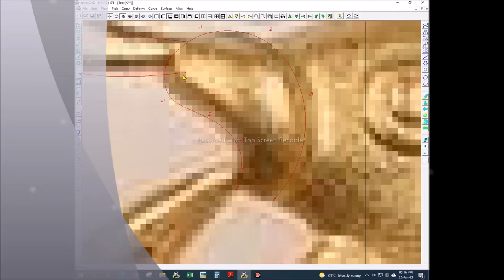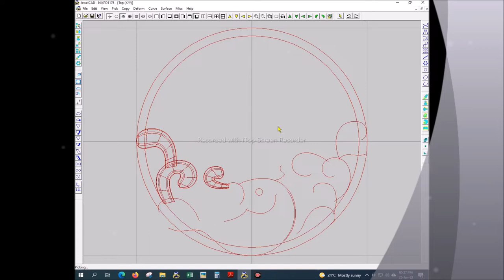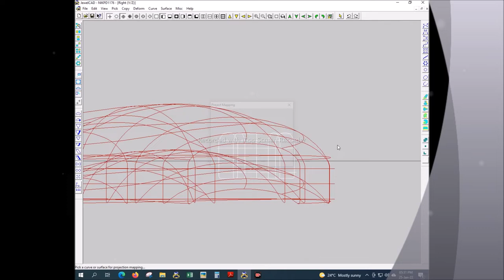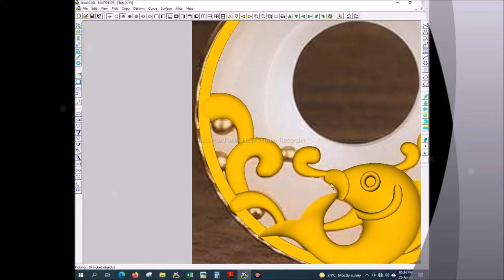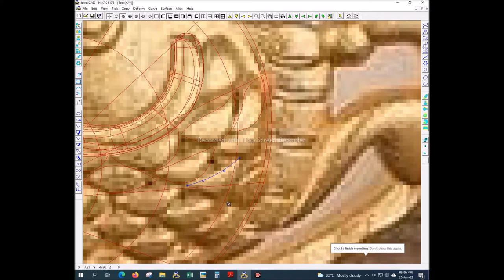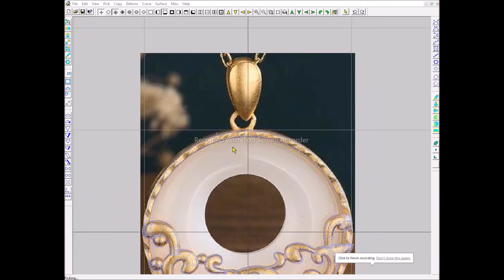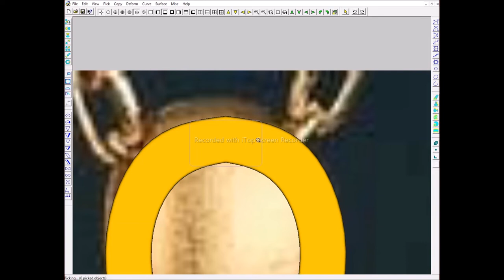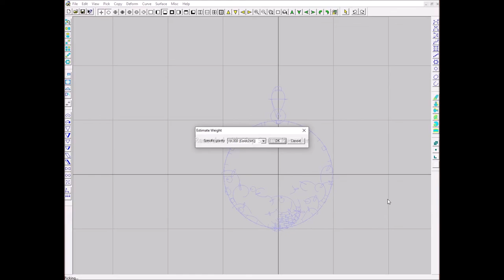fish pendant designs in gold |Gold fish pendants | gold jewellery | luxury jewellery designs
How do you make a pendant at home?
How do you make your own pendant?
How do you make jewelry pendants?
How do you make a metal pendant at home?
How do you make a pendant chain?
how to Make a Fish 3D cad Jewellery Designs. good making design and fast. Fish round Cad Design Nik Jewellery Design has built its reputation on four pillars of strength: Style, Quality, Innovation and Price.Make a cad jewellery design.making to round Fish Cad Design for jewelcad- good looking 3D designs || Gold Fish || Hart Diamond new jewellery designs 2022 how to cad design,
making to Fish round Cad Design for jewelcad- good looking 3D designs  || nik jewellery design|| nik jewellery design
nikjewellerydesign nik jewellery design